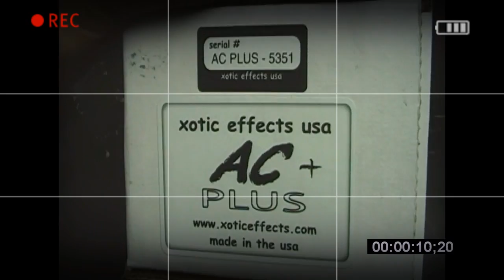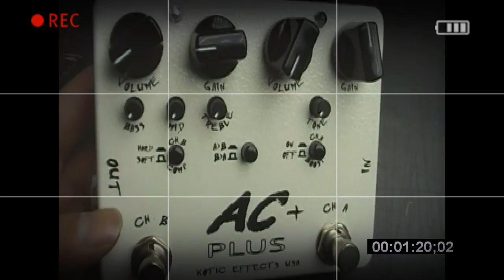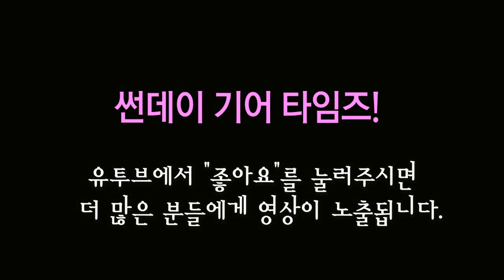Xotic 이펙터 AC+ Plus